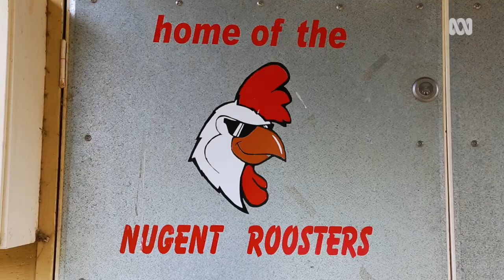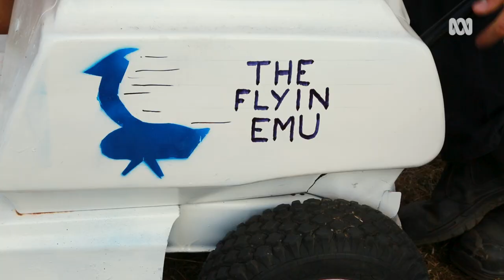Lawn mower racing rivalry 🏁 | Back Roads | ABC Australia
The Bream Creek Bulls take on arch enemies The Nugent Roosters at the Bream Creek Show’s annual lawn mower race in Tasmania.  Bream Creek built their own lawn mower and Nugent bought a model straight off the showroom floor.  Will built beat bought?

ABC TV’s much-loved series with a big heart, Back Roads takes viewers to more of Australia’s interesting and resilient regional communities.  These towns are full of colourful characters whose grit and good humour continue to uplift and inspire.

Video producer: Marc Eiden
Presenter: Heather Ewart